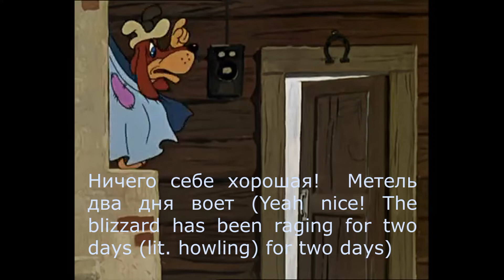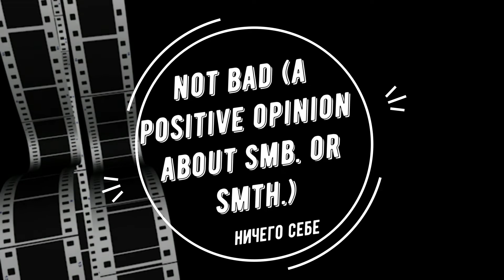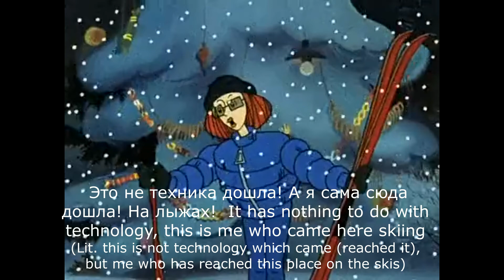Study Russian with Movies: "Ничего себе" (colloquial expression)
Can you imagine what the expression "ничего себе" might mean in Russian? Literally this is "nothing to oneself", but it actually means "wow, incredible" or "not so bad". If you use it correctly, you´ll sound like a native. Let´s learn this wonderful expression using Russian movies.